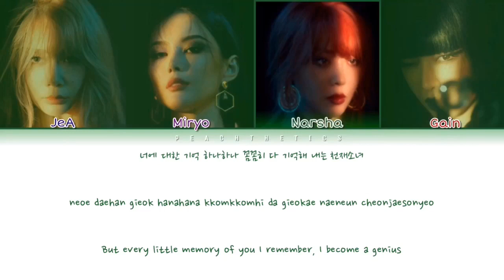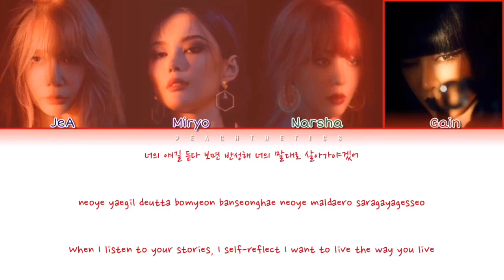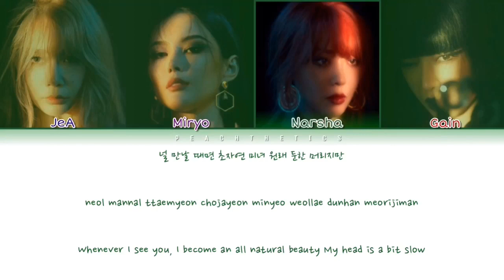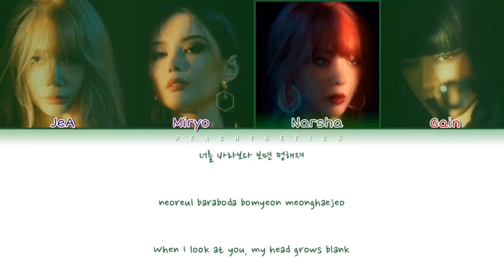BROWN EYED GIRLS (브라운 아이드 걸스) - Wonder Woman (Color Coded Lyrics Eng/Rom/Han/가사)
Video by: Jihyonie

All Rights Administered by Mystic Entertainment

INFO:

♥︎Artist: BROWN EYED GIRLS (브라운 아이드 걸스)
♥︎Title♪: Wonder Woman
♥︎Album: 'RE:vive'

♥︎Members: JeA, Miryo, Narsha, Gain
♥︎My Bias: Miryo

CREDITS:

♥︎Han|Rom - color coded lyrics
♥︎Eng -  popgasa

Brown Eyed Girls 브라운 아이드 걸스 Wonder Woman color coded
Brown Eyed Girls 브라운 아이드 걸스 Wonder Woman lyrics
Brown Eyed Girls 브라운 아이드 걸스 Wonder Woman album
Brown Eyed Girls 브라운 아이드 걸스 Wonder Woman line distribution
Brown Eyed Girls 브라운 아이드 걸스 Wonder Woman showcase
Brown Eyed Girls 브라운 아이드 걸스 Wonder Woman live performance
Brown Eyed Girls 브라운 아이드 걸스 Wonder Woman behind the scenes
Brown Eyed Girls 브라운 아이드 걸스 Wonder Woman mv
Brown Eyed Girls 브라운 아이드 걸스 Wonder Woman mr removed
Brown Eyed Girls 브라운 아이드 걸스 Wonder Woman audio
Brown Eyed Girls 브라운 아이드 걸스 Wonder Woman karaoke
Brown Eyed Girls 브라운 아이드 걸스 Wonder Woman dance practice